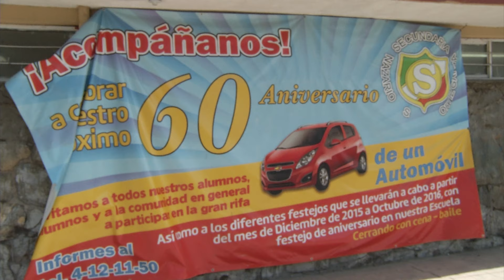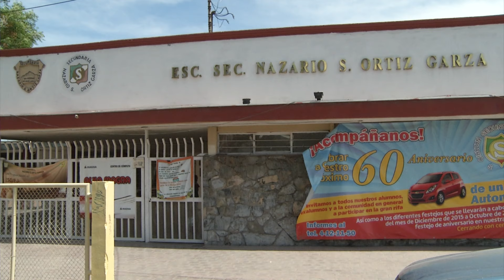Niega que haya sacado a niños por no pagar boleto de rifa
Después de la queja que presentaron padres de familia de niños de la escuela Secundaria Federal número 1, en el sentido de que se les negó la entrada al plantel y se les retuvieron las mochilas porque no pagaron un boleto para la rifa de un automóvil, la directora dijo que se trató de un mal entendido.